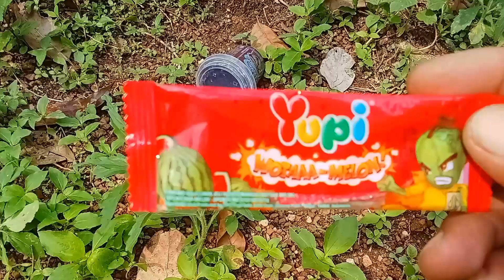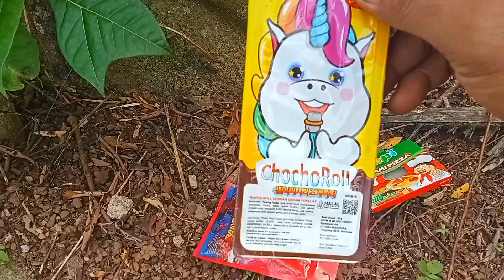Hunting Es Krim Masak Masakan Dokter Dokteran Permen Yupi Pororo Spongebob Doraemon Upin Ipin Badut